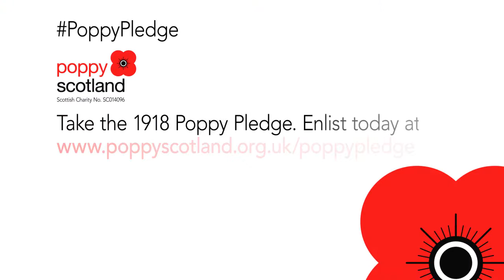The 1918 Poppy Pledge - Kinloss Military Wives Choir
The Kinloss Military Wives Choir are taking on the 1918 Poppy Pledge to raise £1,918 in 2018 to mark 100 years since the end of the First World War. Help us to continue supporting our Armed Forces community today by taking on the 1918 Poppy Pledge.